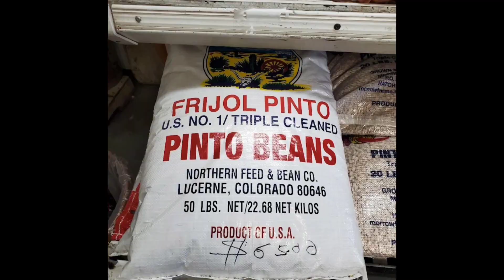MY BREAKFAST "MEAT LOVER'S SKILLET" FROM JUS GRILL RESTAURANT!😋🥰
MEAT LOVER'S SKILLET BREAKFAST! BACON, SAUSAGE, HAM, GREEN PEPPERS, ONIONS, CHEESE, OVER COUNTRY POTATOES! SIDE WHEAT TOAST & GREEN CHILI!

Order Breakfast At Jus Grill Restaurant! Happy Saturday!
My husband had the "Supreme Omelette Breakfast!"

Khal.com @deirdreclemons
GooglePlus.com @SouthernCookingRecipes01
How To Order My Cookbook: